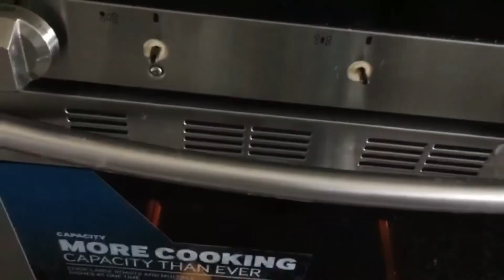CHICKEN bakery style BUN (eid special)kitchen with hina ||kids favourite bun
yeast 2 tablespoon
1/2 tablespoon salt
4 tablespoon powdered milk OR half cup regular milk
3 table;spoon sugar
4 eggs (2 into dought mixture)other 2 to brush the buns
1/2 cup oil
water to knead the dough

mix all ingredients and make a dough and cover it and set aside for almost 2 hours

Ingredients for filling:
2 chicken fillets boneless boiled and shredded
olives 2 tablspoon (optional)
green bell pepper 9capsicum)1 cup chopped
salt to taste
oegenao to taste
red chilli powder to taste
2 tablespoon soyasauce
black pepper to taste
white pepper to taste
1/2 cup chicken stock
1 cup shredded cheese of any kind

METHOD:
In a pan add 2 table spoon of oil and add 2 tablespoon of flour and cook the mixture until thickens then add shredded chicken ,olives,bell pepper ,salt oregano red chili powder white and black pepper and chicken stock and add mozeralla cheese if u like cheese  cook for about 10 minutes then turn of the stove and wait to cool it down
Now for the dough make medium size balls and roll one ball at a time time add filling inside and shape the ball as per ur desire round or hot dog bun shape .and place in your baking tray
and brush all the buns with eggs and sprinkle some sesame seed or poppy seeds
preheat over to 350(180 degree )for 30 minutes
place your oven tray
and bake it for about 15 to 30 minutes keep and eye on it until golden brown take it out from over and serve hot with tea or coffee